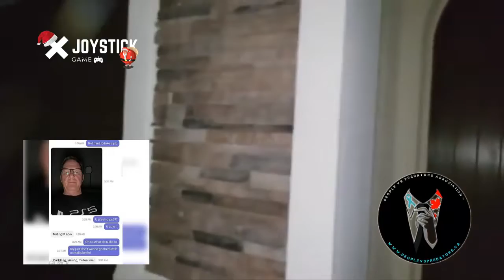Acusan al vicepresidente de Sony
🎮 vicepresidente senior de Sony acusado de abusó de menores chécalo 😎👍🕹️